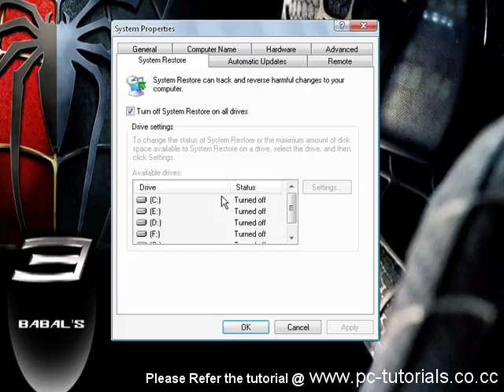Gain Extra Memory on Hard driver by Deleting, Disabling System Restore Points